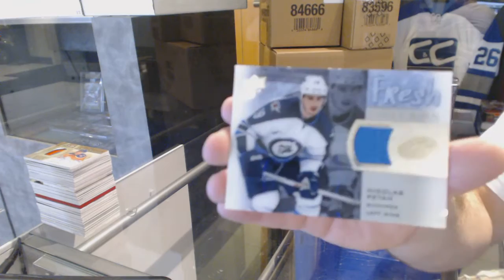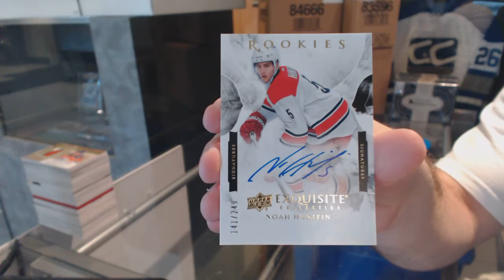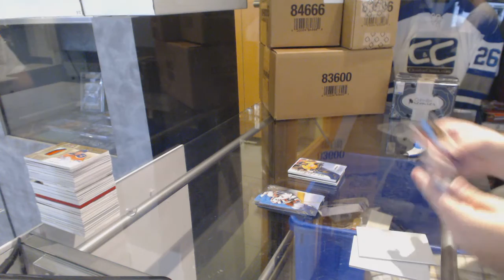15-16 Upper Deck Ice Hockey Box Break - C&C GB #6120